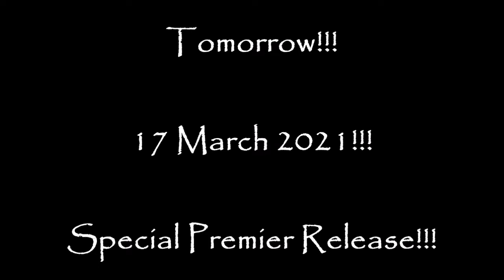Super Sacred Secret LDS Identity Reveal Mormon Moses Messiah!!!